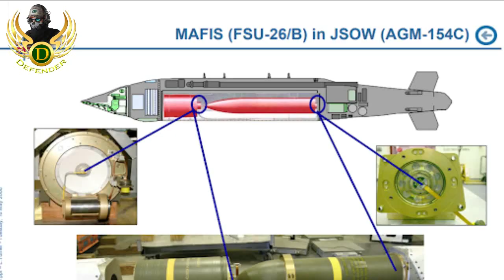How Powerful Alcotan 100 Rocket Launcher. Pakistan Army